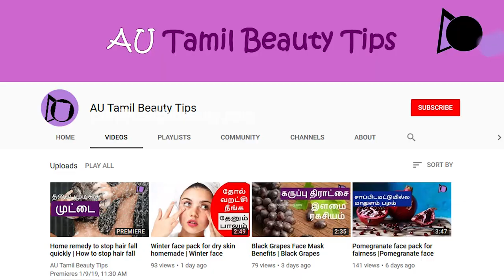Frizzy hair home remedies in India | Frizzy hair routine natural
Frizzy hair is one problem which many face in different age groups. The main reason for this type of embarrassing frizzy hair is letting hair loose. The main causes of this frizzy hair are the dehydration of hair. Due to temperature, dust etc. The hair becomes frizzy and many look for home remedies for frizzy hair. Many Indian home remedies are available for the treatment of frizzy hair. These Indian home remedies for frizzy hair rehydrate the hair and overcome the frizzy hair. Frizzy hair routine is available as natural hair masks too. These types of hair masks for frizzy hair include curd, honey and almond oil. These home remedies when used as homemade remedies for frizzy hair give good relief. Try them and be benefitted.